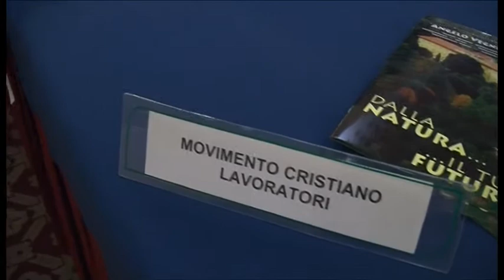Flexi Family: dalle associazioni nuove proposte contro la crisi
All'Hotel Etrusco una tavola rotonda sul progetto "Flexi Family", che offre nuove proposte per le famiglie in tempo di crisi. Protagoniste Mcl, Acli e il Forum delle Associazioni familiari.
L'intervista a Lorenza Repuzzini, coordinatrice nazionale di Flexi Family.
Servizio di Lorenzo Canali. TSD Notizie del 12 aprile 2013.